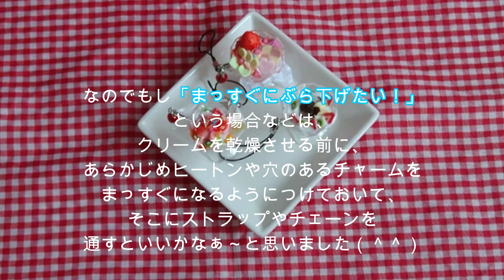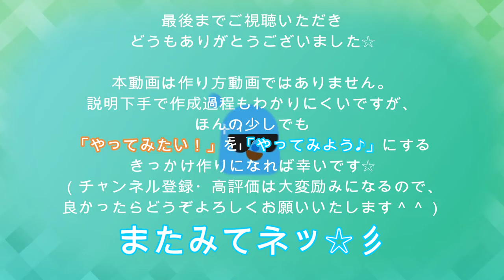【キッズコラボ２】♯42「ミニパフェ」にちょうせん(/・ω・)/☆夏休みの工作簡単手作り Fun handmade with children~Mini parfait~DIY・Sweets Deco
子供と一緒に手作りチャレンジ動画【夏休みコラボスペシャル２】(略して「夏スぺ２」）
今回は、３人で「ミニパフェ作り」に挑戦しました♪
いつもとは違うアングルから作業風景を撮っているので、見えにくい部分も多々ありますが、あたたかく見守っていただき、みなさまにも楽しんで頂けたら幸いです(*^^*)